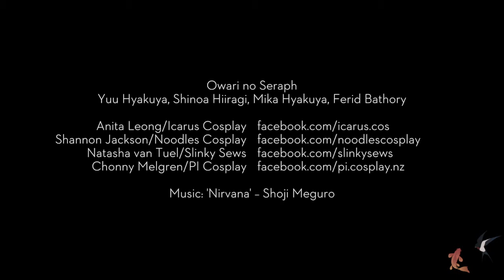F&S Cosplay Showcase – Owari no Seraph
Anita Leong/Icarus Cosplay as Yuu Hyakuya, Shannon Jackson/Noodles Cosplay as Shinoa Hiiragi, Natasha van Tuel/Slinky Sews as Mika Hyakuya, and Chonny Melgren/PI Cosplay as Ferid Bathory from Owari no Seraph. Shot in Wellington, New Zealand.

Soundtrack: 'Nirvana' – Shoji Meguro

Fish and Swallow / M Kan 2016